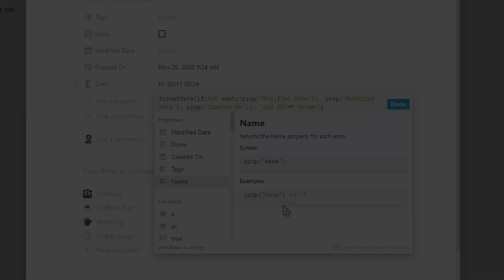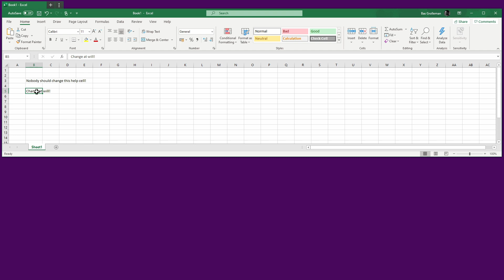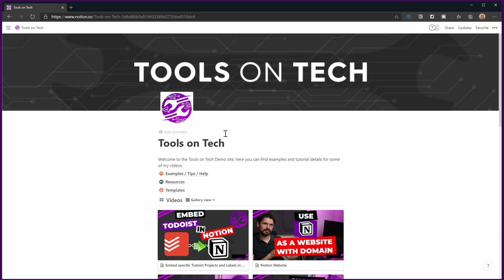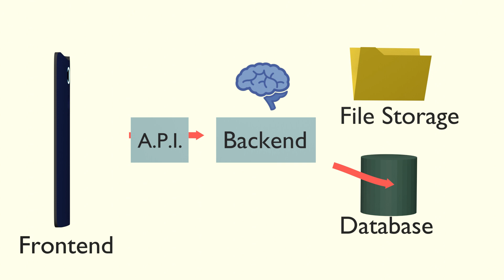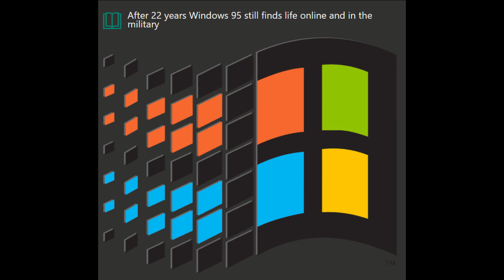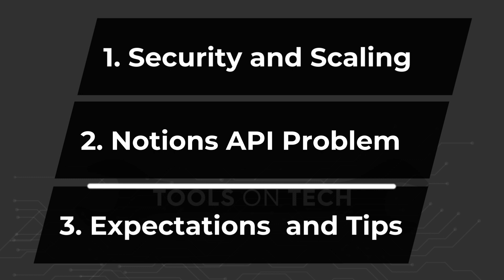Don't start with Notion before you know this, scaling, security and API delays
In this video I'm talking about Notion, the delayed API and why the constant delays are something that should be in the back of your mind when deciding to start or don't start with Notion.

I'll also dive into security, scaling for teams and things you can do to avoid getting locked in.

## Sources

00:00 Start
00:39 1. Security and Scaling
00:43    Automation
01:43    Security
04:08 2. Notions API Problem
04:12    Waiting for 3 years
04:53    What does an API do?
05:27    Why is it taking so long?
08:15 3. Expectations and Tips
09:08    Tip 1 - Test export
09:46    Tip 2 - Don't wait
10:17    Tip 3 - Work together
10:42 Thanks for watching

## Licenses

## Credits

Thanks to the following people...

* Everyone in my review whatsapp group, you are awesome!
* My awesome viewers!